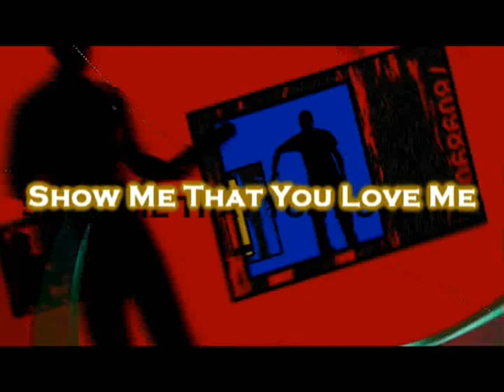Lloyd Brown - Official Silver Album Advert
A video advert promoting Lloyd Brown's new album "Silver" to be released officially on Friday 23rd November 2007
celebrating Lloyd's 25 years of making music in the reggae industry